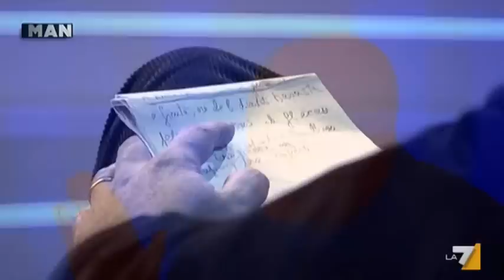Minzolini insulta "Il Fatto", A.Scanzi, F.Abbate: "Aguzzini, truce inquisitore, maramaldo!"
25/12/'11 - Ospite di Antonello Piroso nel suo talk show domenicale "Ma anche no", su la7, l'ex direttorissimo si scatena in un florilegio di insulti all'indirizzo del giornalista Andrea Scanzi, del Fatto Quotidiano (che, a dire di Minzolini, si fa passare i documenti dai pm), dello scrittore Fulvio Abbate.